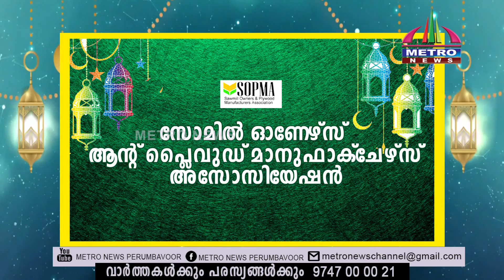RAMADAN NILAVU 06-05-2020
റഫീഖ് ഫൈസി ഇമാം മഞ്ഞപ്പെട്ടി സെൻട്രൽ ജുമാ മസ്ജിദ്